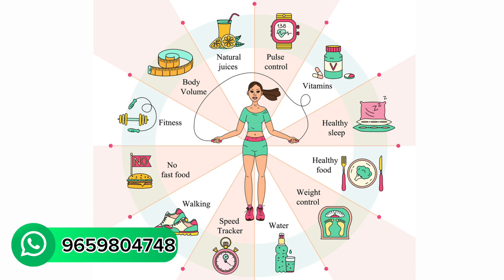Weight loss Diet plan & Workout Importance in tamil Call +91 9659804748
MR. SHIVA

 Important: I am a Independent Herbalife Nutrition Associates. Views expressed in this video are that of an individual and not evaluated by Herbalife Nutrition Company & FDA (Food & Drug Administration). Herbalife products are not intended to diagnose, treat, cure or prevent any diseases. Results are not typical. Individual results may vary.